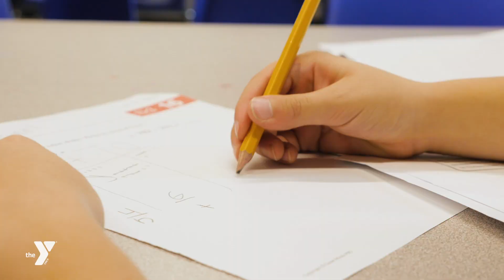Y Stories - Sarah M.